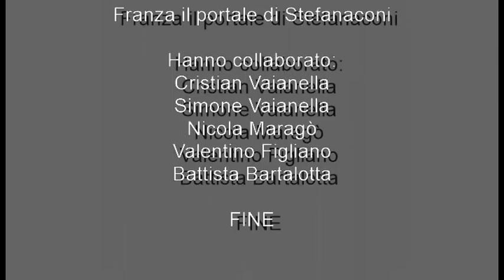Preparativi - 7 parole di Cristo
Le sette Parole di Cristo, preghiera e riflessioni per le vie di Stefanaconi. Ore 21 del 22 marzo 2016.